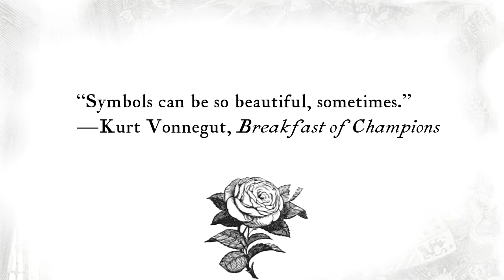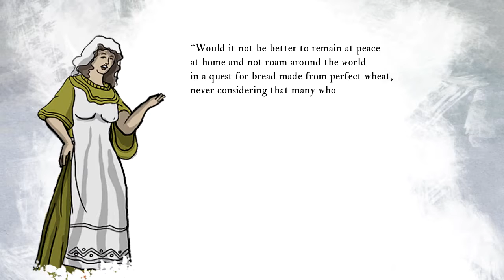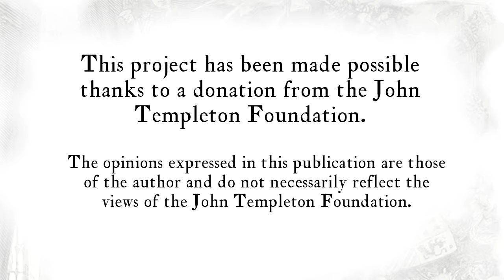Lesson 10 The introduction of Sancho Panza